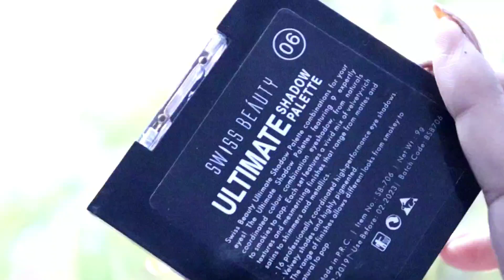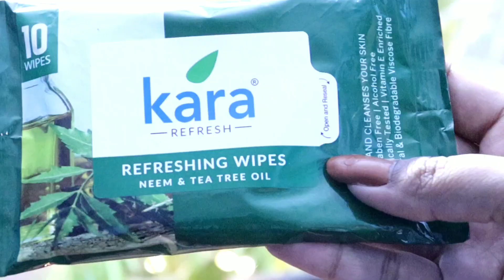Diwali makeup💄💋👑 look yellow smoky eye makeup look Day and night makeup look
Today I am sharing with you diwali makeup 💄💋👑look yellow smoky eye makeup💄💋👑 look.

Oshea Phytolight Day Cream, White, 50 g

L'Oreal Paris True Match Super Blendable Liquid Foundation Golden Beige 3D3W, 30ml

The Beauty Co. Rose Gold Oil 25ml

Swiss Beauty Highlighting Primer for Face, Natural Tint, 30 ml

Swiss Beauty Mini Eyeshadow Palette 06

Swiss Beauty Hilary Rhoda Mini Eyeshadow Palette

MISS & MAM Makeup Brushes Set Premium Synthetic Kabuki Foundation Face Powder Blush Eyeshadow Brush Makeup Brush Kit with Blender Sponge and Brush Egg (10+2pcs,Pink/Silver)

Maybelline New York Hypercurl Mascara Waterproof, Black, 9.2g

Maybelline New York White Super Fresh Compact, Shell, 8g

Sivanna Ultra Blush Palette (3)

Wet n Wild Seal The Deal Photo Focus Setting Spray, Clear, 45ml

Cameleon Single Apply Eyebrow Pencil with Brush (Black, Dark Brown)

Miss Rose Waterproof Double-Ended Makeup Stamps Professional Eyeliner Thin Lines Cosmetics Pencil :Black

Vega Premium Eye Lash Curler

C.A.L Los Angeles Envy Pure Color Lipstick, Charismatic Apricot (Shade # 12)

Friends I hope this video will be helpful.